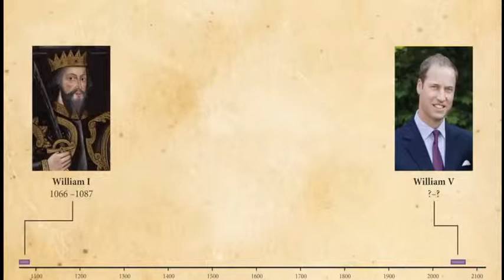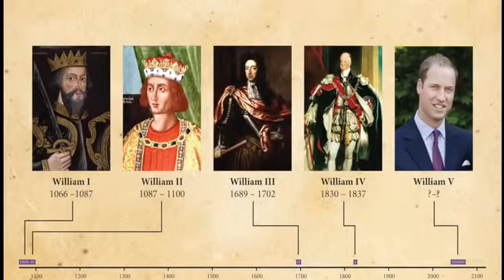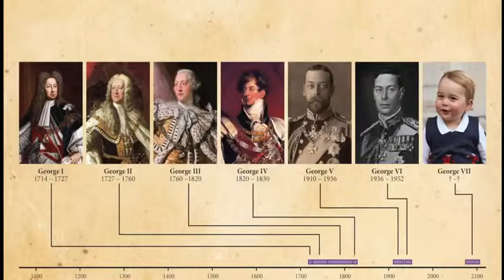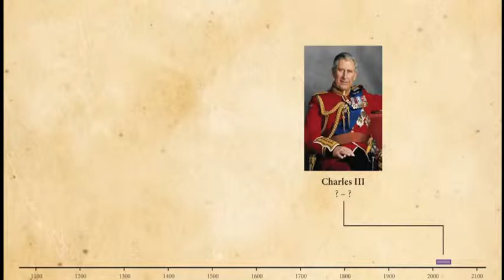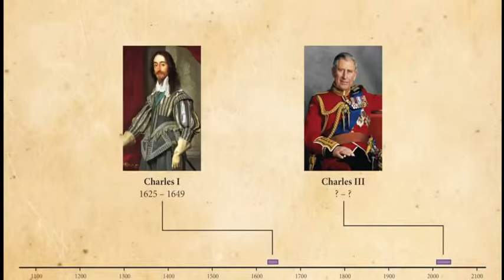Future of the British Crown 1/4: What will the Next Kings be Called?